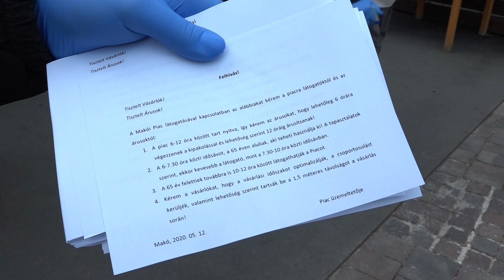Továbbra is a lakosság együttműködését kérik a piac látogatásakor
Makó egyik legforgalmasabb helyszíne a piac, ahol a koronavírus miatt az elmúlt hetekben már több óvintézkedés bevezetésére került sor a lakosság védelme érdekében. A szerdai vásárnapon Varga Ferenc önkormányzati képviselő és Szűcs Gábor a Makói Városgazdálkodási Nonprofit Kft. műszaki koordinátora újabb tájékoztatást adtak a betartandó szabályokról valamint mindenkitől együttműködést kértek.